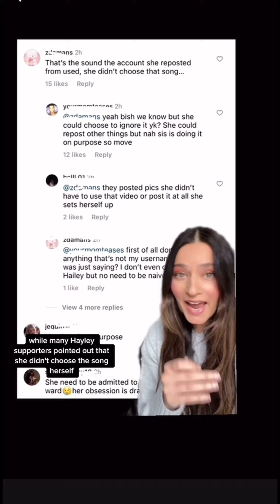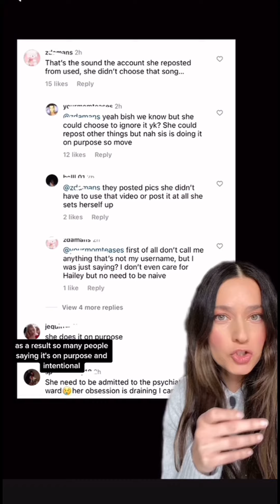Hailey Bieber Posts New IG Story Connected To Selena Gomez Drama?!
The Selena Gomez, Hailey Bieber, Kylie Jenner Drama continues...